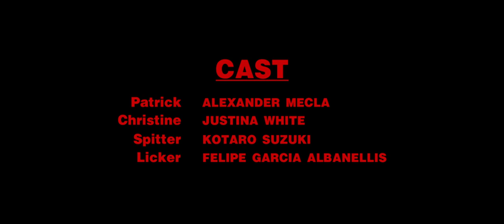NIGHT OF THE COVIDS (Horror Comedy Short Film starring Alexander Mecla)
COVID-19 has mutated. Probably not the best time to go on a date.

A man on his way to a date during the coronavirus pandemic is hunted down by two covidiots.

Please watch it in 1080p HD for the best quality!

A Beaut Pictures production in association with ERa Pictures

Producers:
Alexander Mecla
Arlindo Peti
Andy Wong

CREW:
Directors of Photography:

Makeup Department --
Special Effects Makeup Artists:
Iona Halfpenny (act 2 covidiot mutant effects: green slime of Spitter; costume bloodying, design and fabrication of tongue of Licker)

ADDITIONAL CREDITS:
Andy Wong: Editor, colourist, storyboard artist, art director, production designer, gaffer, costume designer, property master, location scout, ADR recordist
Alexander Mecla: Production consultant (costumes, poster art, marketing), driver
Arlindo Peti: Music consultant, production assistant, production consultant (poster art, marketing)
Melissa Rose: Special Effects Makeup Artist for test scene
Felipe Garcia Albanellis: Production consultant (poster art)

Filmed entirely on location in Camden Town, London.

Shot on:
Blackmagic URSA Mini Pro 4.6K Digital Cinema Camera G1 (acts 1 and 2)
Blackmagic Pocket Cinema Camera 4K (act 3)